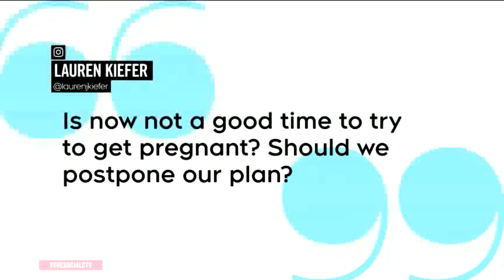What to expect when you're expecting during COVID-19 | The Social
Dr. Shelia Wijayasinghe shares some insight for parents-to-be.